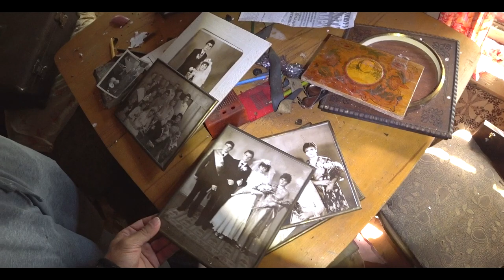Abandoned village in the distant forests of Russia.They're all dead and their houses are empty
In this video we will visit abandoned villages located far away in the forest.There are no people here anymore and only tens of kilometers of forest surround these places